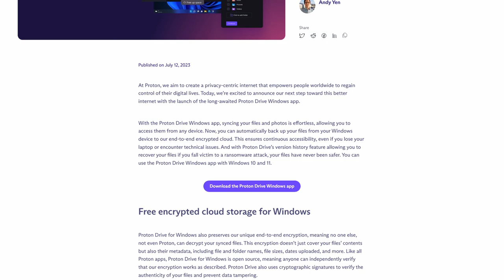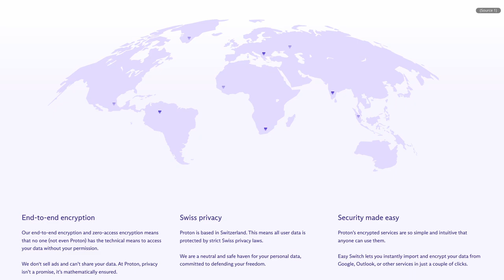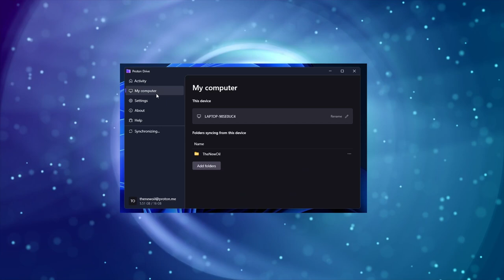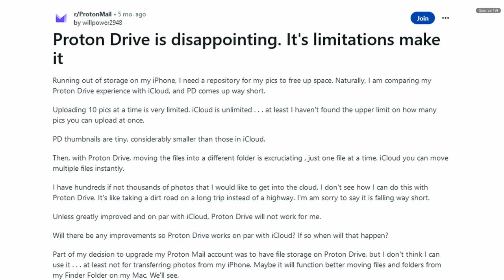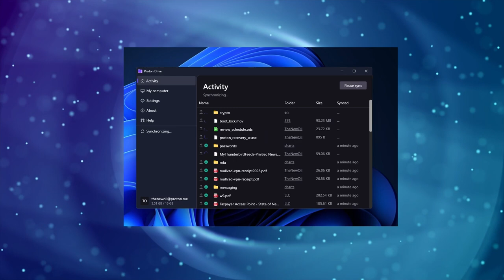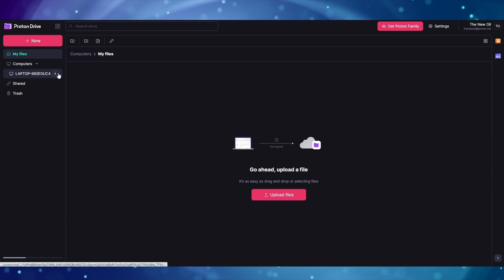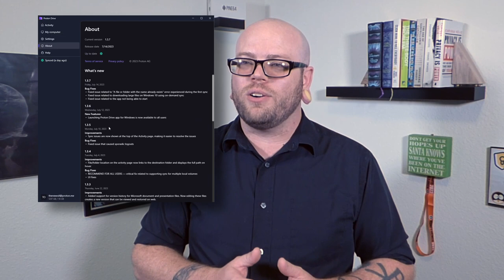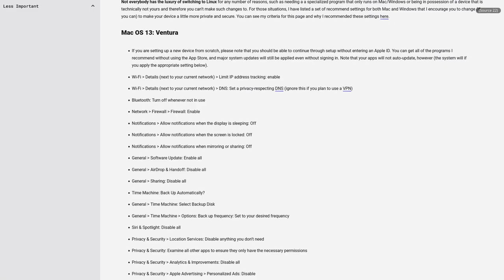Proton Drive Initial Thoughts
Proton recently released their Drive app for Windows - with a Mac version "soon to follow" (allegedlies). So is this a win? Or did they fall flat?

00:00 Introduction
00:30 Support us
01:22 Who is Proton?
04:13 Windows & Privacy
07:20 Thoughts
12:48 Conclusion
13:41 Support Us